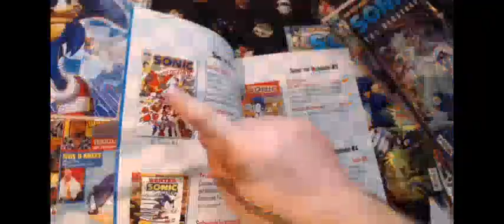LP Markus und seine arschie Comics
bitte nimm's nicht persönlich Mr Markus! ich habe Familie 😭